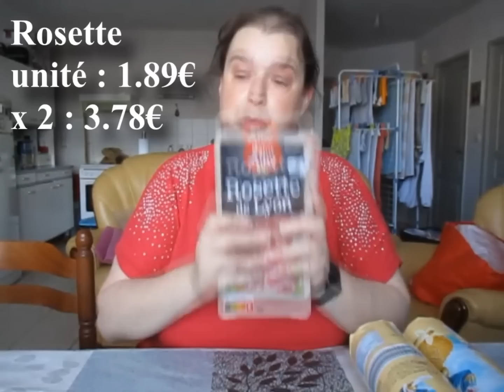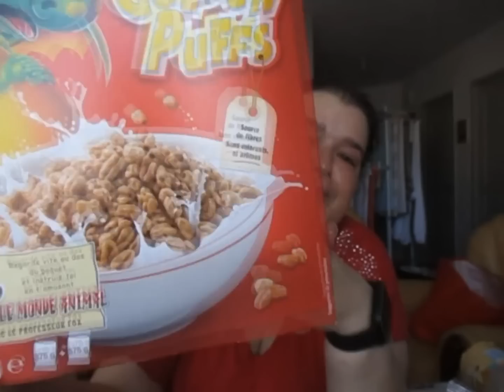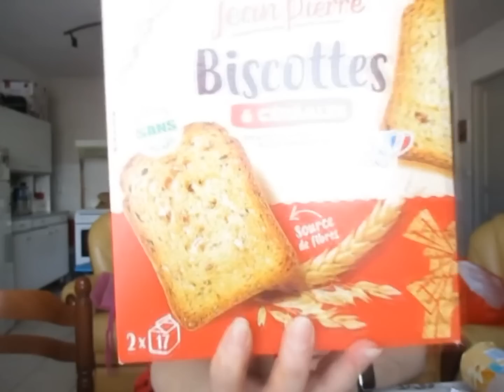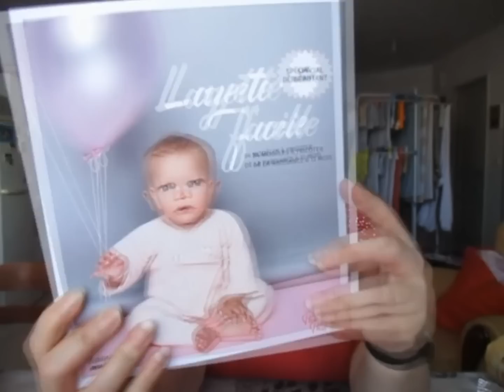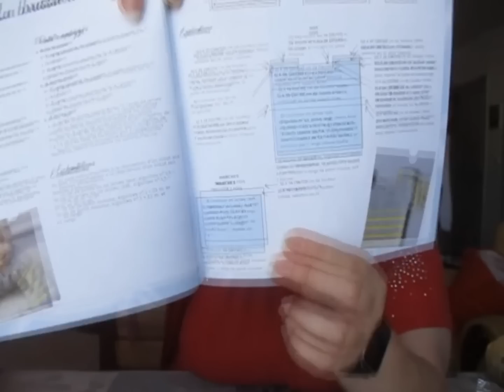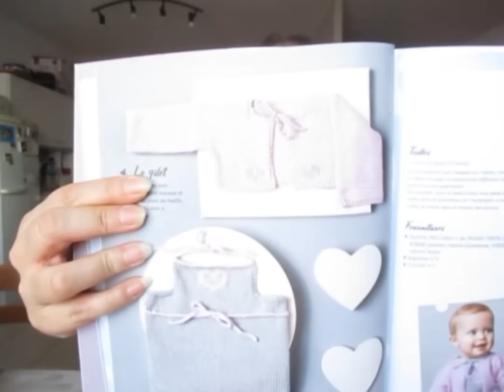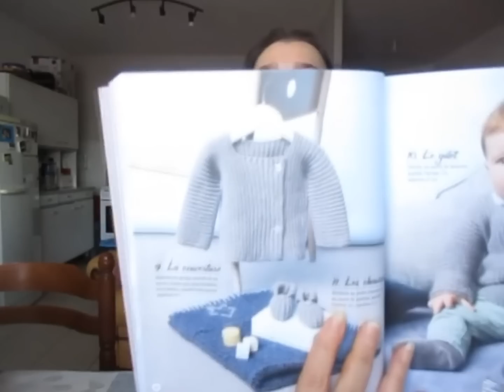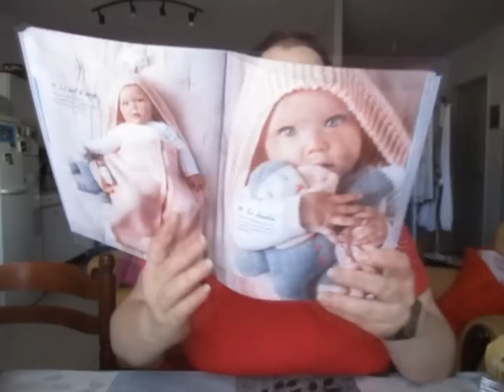Retour de courses Lidl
Voici un retour de courses Lidl